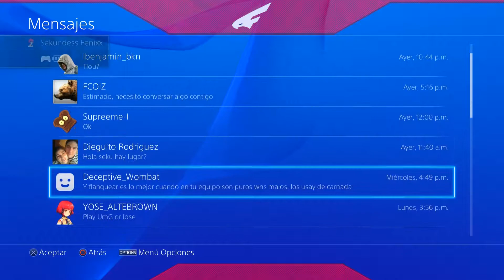Improvisados // Jugando the last of us ps4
siguiendo con los videos